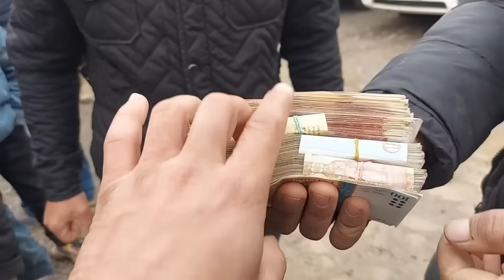Шанбебозори Фархор савдо бехад сахт шуд Букачои барои бастан барои куштан 3 декабря 2022 г.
ИНА ИНСТАГРАМИ МАН